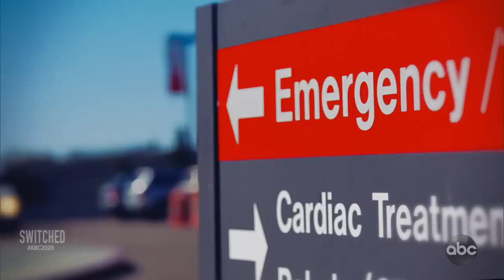Switched at Birth or Stolen? l 20/20 l PART 3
Arlena Twigg dies after complications from heart surgery: Part 3

When Arlena Twigg died at 9 years old, Regina Twigg, said, "I felt like I had died with her.” The Twiggs decided to search for their biological daughter.